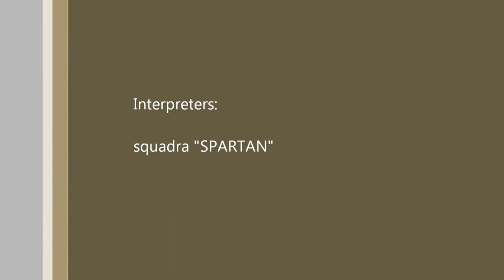DUPLEX - Special Assault Squad Clan Arma 3 Italia gameplay - Actual Footage Full HD 1080p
By Masto Irarock.
Some engagement...